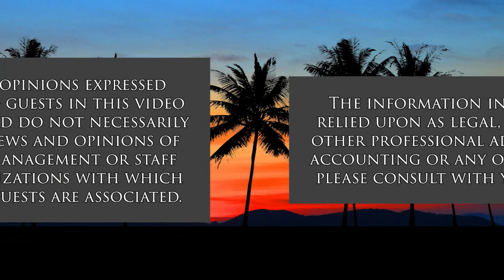International Law Claims Against Putin and Russia (Global Connections)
The Proceedings Are Only Now Just Beginning.  The host for this show is Jay Fidell.  The guest is Alexander H.E. Morawa.

Law professor Alexander Morawa helps us understand  the ICC Prosecutor's investigation of Putin and Russia (now pending before a pretrial chamber); several sets of provisional measures issued by the European Court of Human Rights; Russia's suspension, departure and exclusion from the Council of Europe; and its suspension by the International Court of Arbitration for Sports in Lausanne.